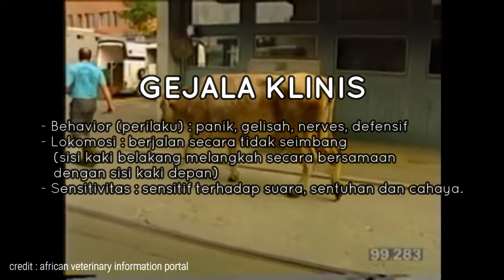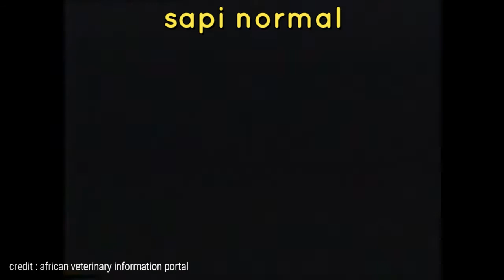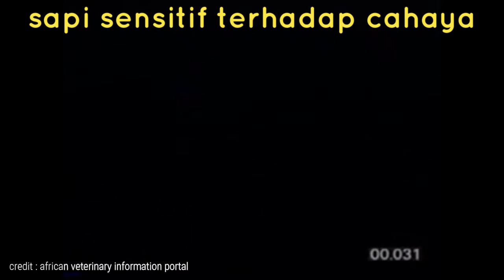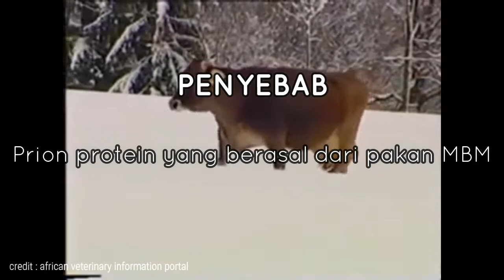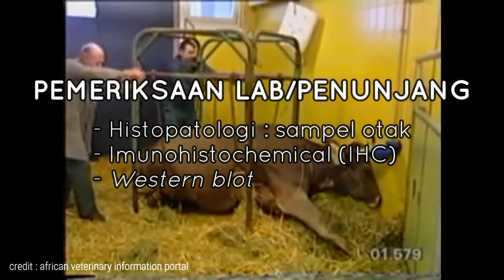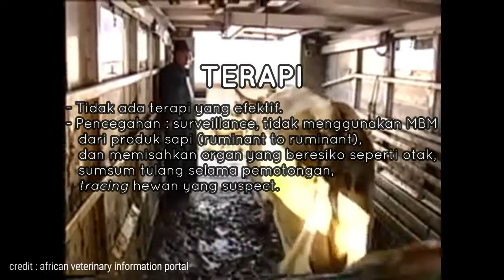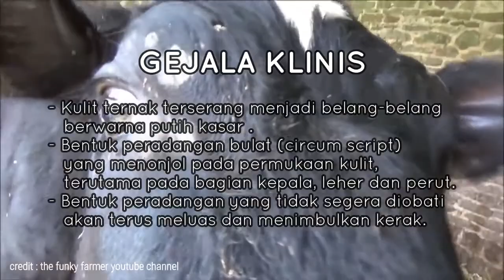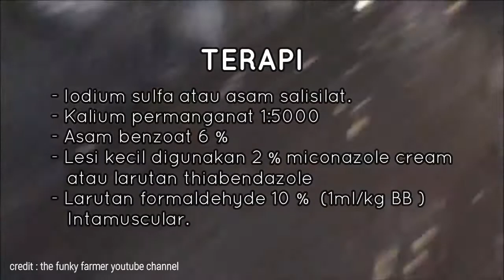ILMU PENYAKIT DALAM VETERINER (Penyakit BSE dan Ringworm)SAHABATVETERINER4